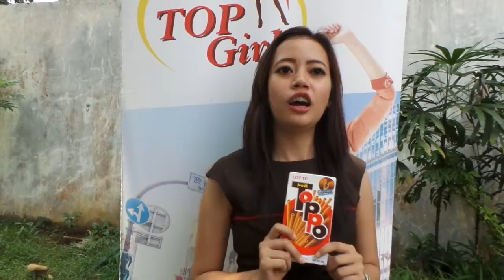Toppo Top Girl Indonesia Jakarta ( Akademi Pimpinan Perusahaan / Tina )